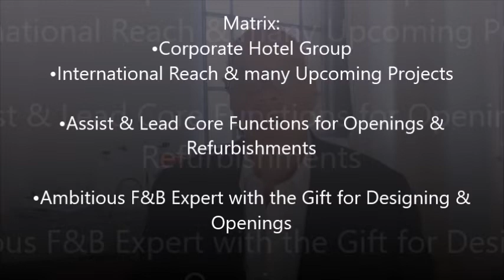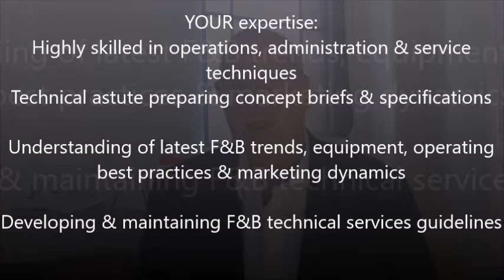Corporate Office Appointment- Director of Design for Food & Beverage Services- United Emirates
Corporate Office Appointment
Director of Design for Food & Beverage Services
United Emirates
AED240K+ Bonus+ Family Status
Highly skilled in Operations, Service Techniques, Concepts & Designing

F&B expert with openings & concept understanding

Matrix:
• Corporate Hotel Group
• International Reach & many Upcoming Projects
• Assist & Lead Core Functions for Openings & Refurbishments
• Ambitious F&B Expert with the Gift for Designing & Openings

YOUR expertise:
Highly skilled in operations, administration & service techniques
Technical astute preparing concept briefs & specifications
Understanding of latest F&B trends, equipment, operating Best practices & marketing dynamics
Developing & maintaining F&B technical services guidelines

Open communicator & frequent interaction to Exe teams within HO, third parties & individual hotels
Exceptional time management & computer proficiency with follow through skills
Working knowledge in design software such as Adobe & AutoCAD
Evaluation action plans based on financial indicators